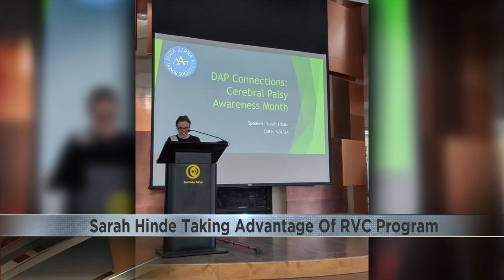Continuing to beat the odds; RVC student Sarah Hinde becomes the first to speak at RAISE Graduation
She was diagnosed with Cerebral Palsy and has undergone seven surgeries over the course of her life.